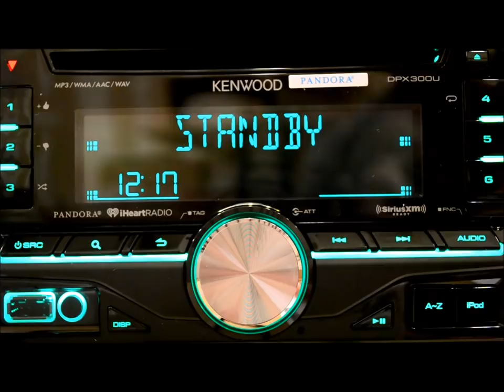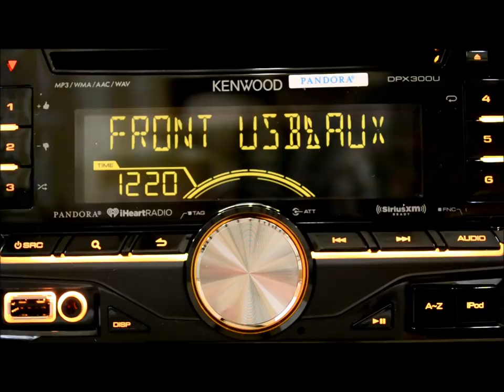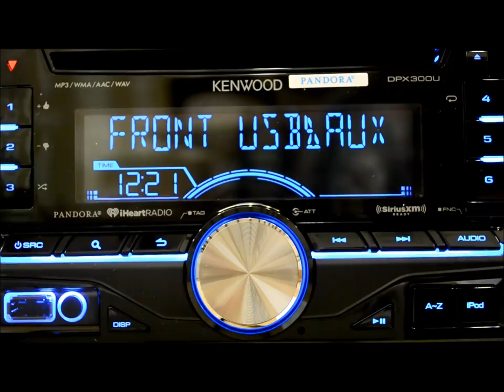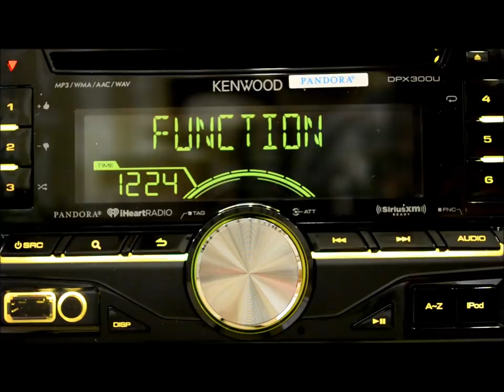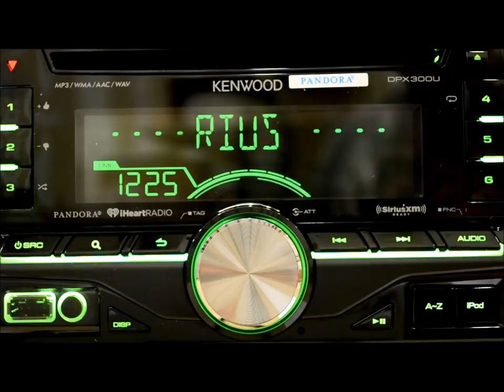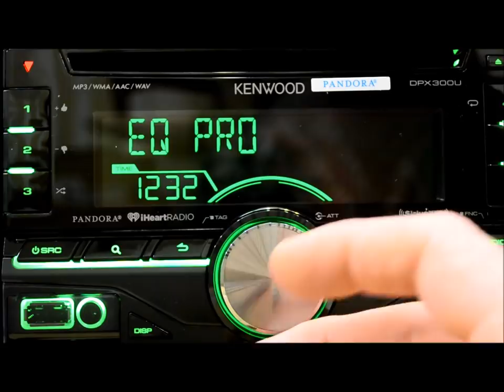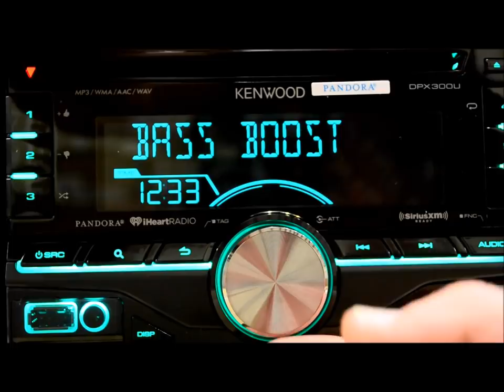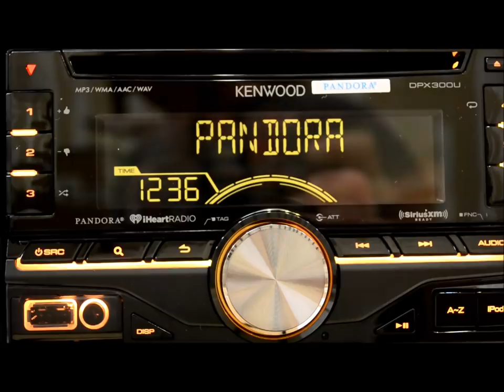Detailed Kenwood DPX300u Review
USB Connectivity for iPhone, iPod and compatible USB mass storage devices -- Most USB-enabled CD receiver models, feature USB connectivity for audio playback from popular devices like iPhone and iPod.  Featuring easy-to-use user interface, iPod browsing is a breeze when searching by playlist, artist, album, song, genres or composer.  Additionally, you can use advanced search functions like Reverse Browsing, Alphabet Search and Skip Search to find what you want to listen to, quickly and easily.  For added versatility, App/iPod Mode disables the receiver's integrated control, enabling passengers to control the iPod manually including some selected Apps.  The same USB connectivity allows users to connect USB thumb drives and external hard disk drives.

Pandora Connectivity - Install the Pandora App for iPhone, Android and BlackBerry smartphones and enjoy a personalized listening experience.

A number of Pandora functions can be controlled from a Pandora-enabled Kenwood receiver when an iPhone is connected through USB.  For Android and BlackBerry smartphones, controls are done via Bluetooth A2DP.  Functions include Thumbs up & down, Bookmark Artist, Bookmark Song, A to Z search and Alphabetical channel search.  Pandora allows users to maximize the internet radio experience in your car by customizing all of your favourite artists for a rich musical experience.

Pandora application requires a data connection on your smartphone with service currently only available in the U.S.

SiriusXM Ready -- Connect, control and enjoy satellite radio from SiriusXM, including new SiriusXM XTRA Channels (USA only) with a single direct connection to a compatible CD receiver with optional SiriusXM tuner SXV200.  Compatible 2013 CD receivers can also take advantage of the SXV200 advanced features such as Smart Favorites™, artist/song/game alerts, iTunes tagging or SiriusXM Replay™.

*Runs exclusively on the XM network. XM subscription required.

Kenwood Music Control for Android Smartphones - This free Kenwood application found on Google Play organizes your music and provides quick and easy music search capability from any 2013 USB/CD receiver.  Once installed on a compatible Android smartphone which supports mass storage mode, you will be able to search by artist, song or genre as well as select music based on your mood.

This free Kenwood App can now be downloaded from Google Play web site:

Kenwood Music Control App for Android

Front USB and AUX Input - Easy front panel connection for your compatible USB-enabled devices. These include iPhone, iPod devices as well as compatible Mass Storage Class devices like smartphones, USB thumb drives and portable hard drives. This USB input will allow you to charge and control the music playback on your connected device.

FL Display - The bright 1.5-line display makes it easy to see the text information when navigating the menu, your iPod or music content.

Three 2.5V Pre-outs with Crossover System -- Get the most out of your external power amplifiers by delivering 2.5V of audio signal to maximize sonic performance.  Using the built-in crossover system, you can also easily filter out unwanted frequencies to your speakers and subwoofers to tune your system to its maximum potential.

Steering Wheel Remote Input -- Many factory systems offer control of the factory-fit audio system from buttons on your steering wheel.  Unfortunately, this functionality is sacrificed when installing an aftermarket audio system.

Install a commercially available steering-wheel interface and maintain control of functions such as volume up/down and track up/track down as well as Bluetooth voice dialing. This increases the convenience of using your system and increases driver safety to another level.

 Remote Control - This wireless remote control easily control volume levels, switch music sources or select your favorite tracks with the numeric access keys.

Firmware Updates -- The operating system is updateable via free downloadable software from Kenwood's support sites.  Firmware downloads assist in maintaining system performance when using external devices and emerging technologies.